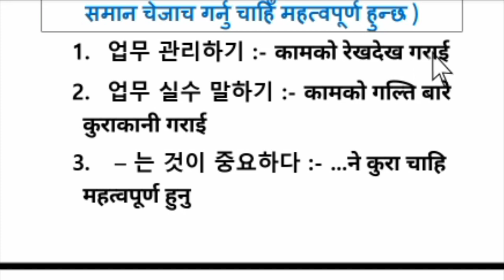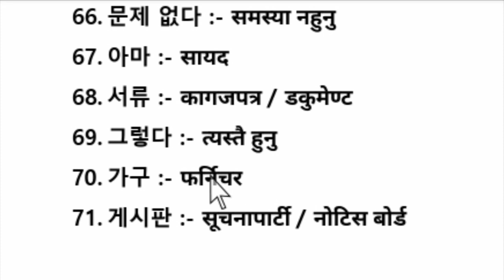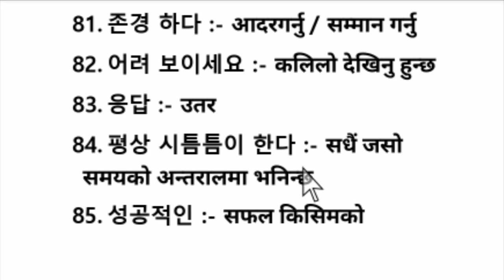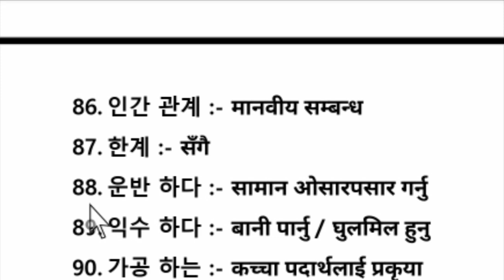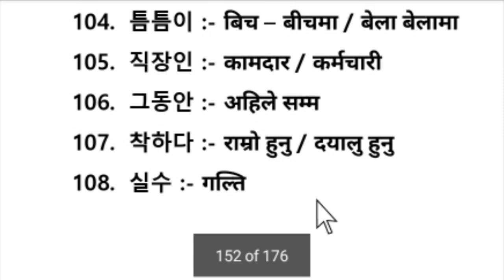EPS-TOPIK ADVANCE BOOK MEANING CHAPTER 47 IN NEPALI | MOST IMPORTAN FOR PASS UBT EXAM